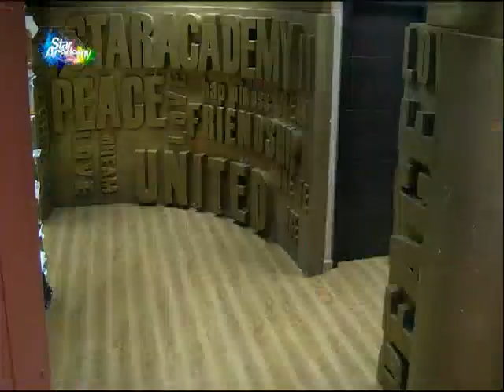ارقاصة دينا مولعة الاكادمية